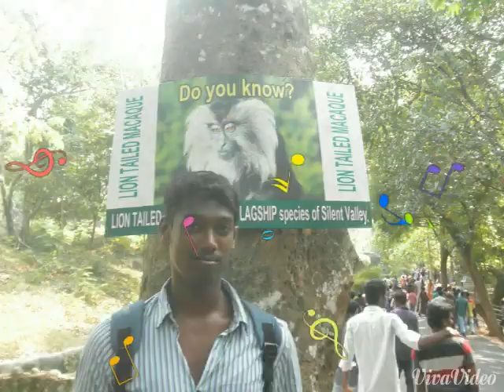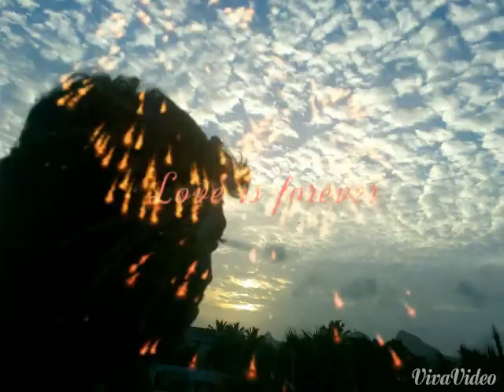Sxccn miracle workers